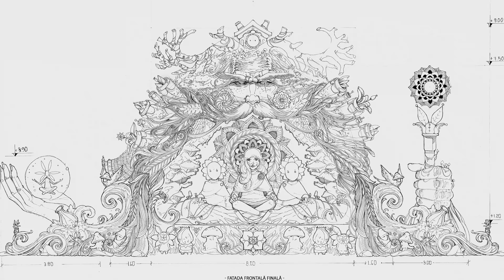Untold și Neversea 2020 - Despre pregătiri cu șeful de producție - Cavaleria.ro